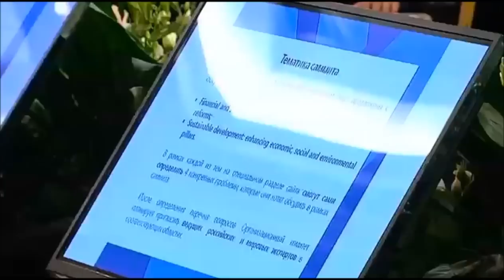Y20 Outreach Format Presentation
Y20 Russia 2013 is presented during the conference on the Russian G20 Presidency. Roman Chukov and Elena Bocherova brief on the matter of the youth summit. Available in Russian.